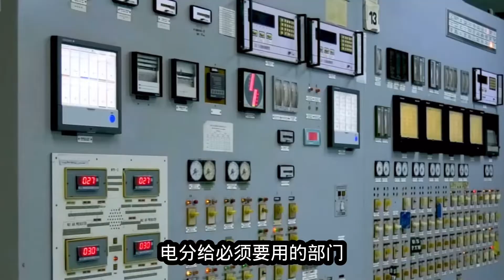如果巴基斯坦破产了会发生什么事？